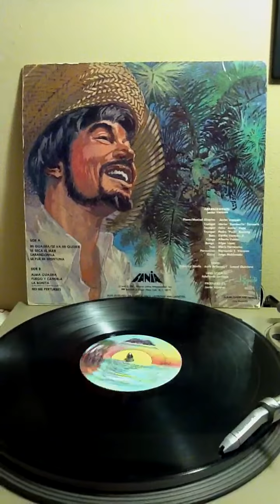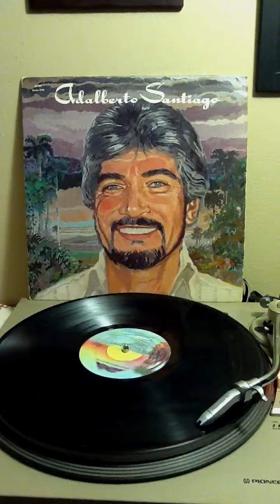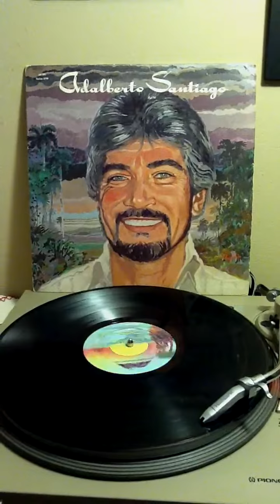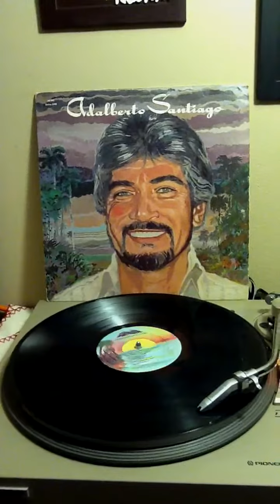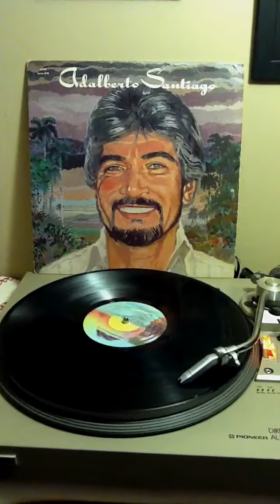Mi Guajira / Se Va Mi Querer - Adalberto Santiago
Label: Fania
1981 LP